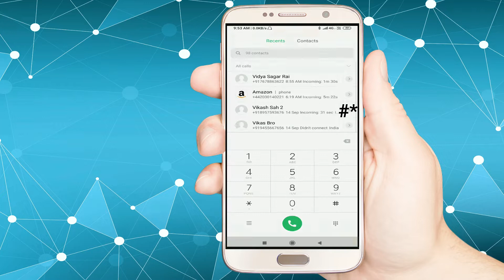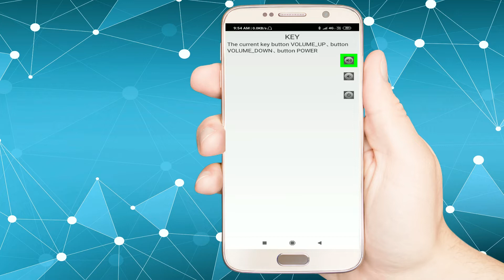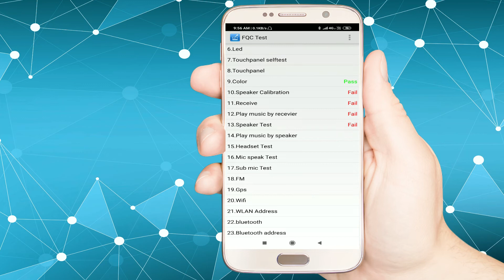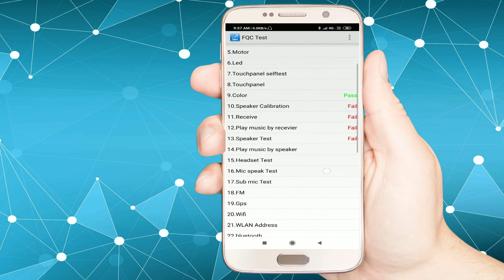Test Xiaomi MI Redmi Phones with Secret Code QC Test | Check all Problem in Redmi Phones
Test Xiaomi MI Redmi Mobile Phone with Secret Code QC Test hardware testing
Friends in this Video I Concern About how to check or test any types of problems in Redmi Xiaomi MI Phones Hardware or Software.Friends this video is very important for all redmi xiaomi MI users because sometime face a little problem in redmi phones with fear and i can't solve this or check or test these so in this video help to check all little problem in redmi phones like Fingure Sensor,Camera heat problem,Phone OverHeat or not ,Check Battery Temperature ,Display Error chek and more so watch this video fulley and subscribe share this video i hope like this video jai hind

Song
On & On
Artist